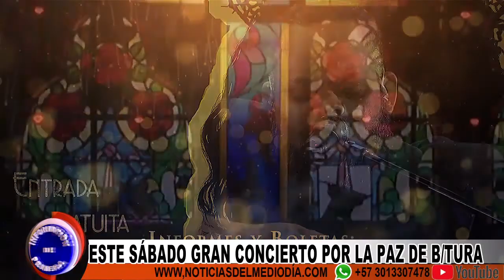CONCIERTO CIELO ABIERTO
Mañana sábado se tendrá el gran Concierto por la paz de buenaventura, a cargo del grupo Internacional Cielo Abierto.